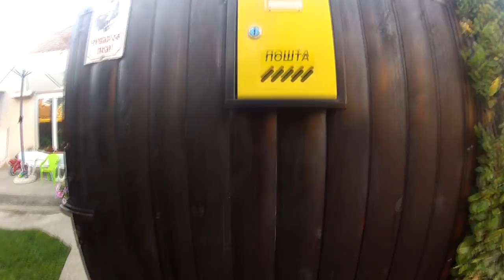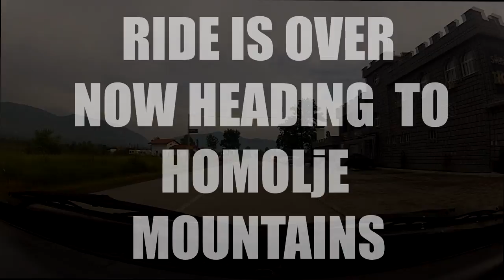TWO DAYS OF ACTION